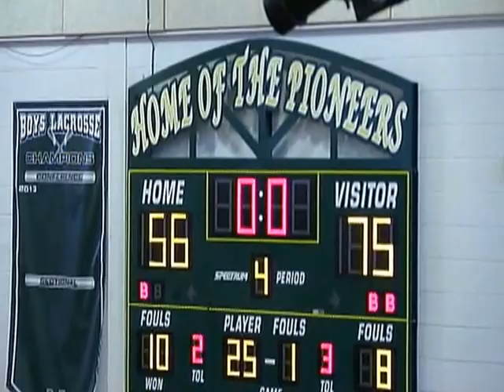Johnson vs Rahway in the Rahway Tournament Promo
Promotional Video for Tonight's game at 7:30pm at Rahway High School in Rahway, NJ for Johnson's Basketball Game against Rahway.
ALJSportsClark is an entity of BobbyD Productions and Arthur L. Johnson High School in Clark, NJ. This channel is designated strictly for ALJ High School Sports Only, as well as other events relevant to the high school itself and its athletic department.